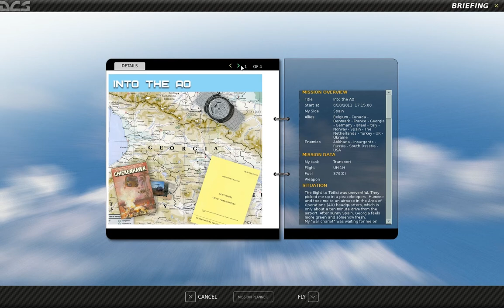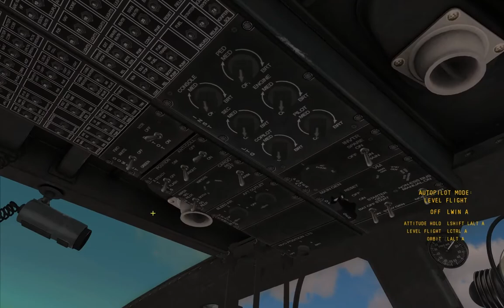DCS Huey: campagne mission 1 (FR)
Montage mission 1 UN pilot